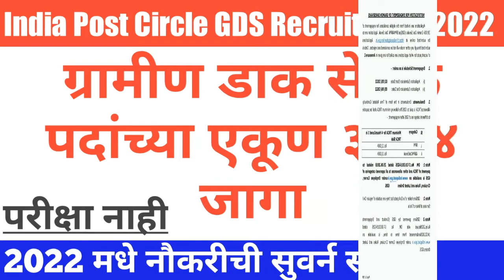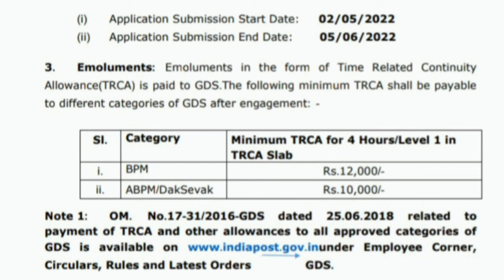Indian Postal Circle Recruitment 2022/23 | GDS Vacancy | Maharashtra Post New Vacancy 2022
Your Query :-
Post Office Vacancy 2022 Maharashtra
India Post GDS Recruitment 2022 notification pdf
Post Office Recruitment 2022 Mumbai
India Post GDS Recruitment 2022 Telangana
MP Post Office Vacancy 2022
India Post Recruitment 2022 Apply online
India post gds recruitment 2022 pdf download
India post gds recruitment 2022 ts apply online
India Post GDS Recruitment 2022 Salary
Post Office Vacancy 2022 In Hindi
Maharashtra Post Office GDS Vacancy Notification
Maharashtra Post Office Recruitment 2022-23
Maharashtra Post Office Recruitment 2022 Apply online
Post Office Recruitment 2022-23 Mumbai